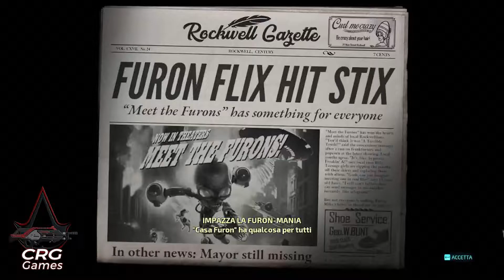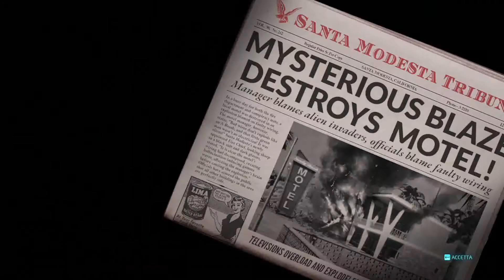Destroy All Humans - Gameplay ITA - Walkthrough #5 - No Commentary - Contrattacco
GAMEPLAY CARACTERS
Titolo: Destroy All Humans
Sviluppo: Pandemic Studios
Pubblicazione: THQ
Genere: Avventura dinamica
Tema: Fantascienza
Data di pubblicazione: 22 febbraio 2007